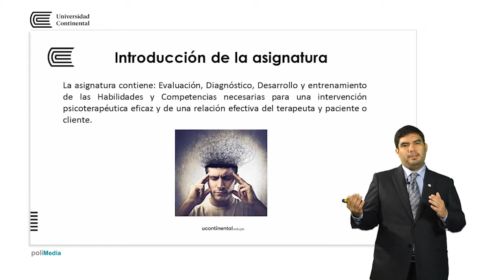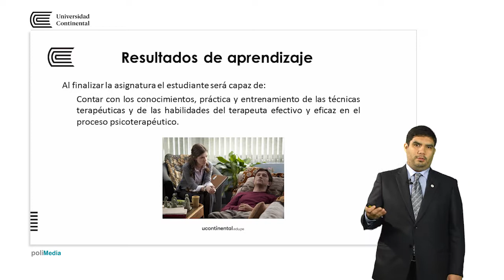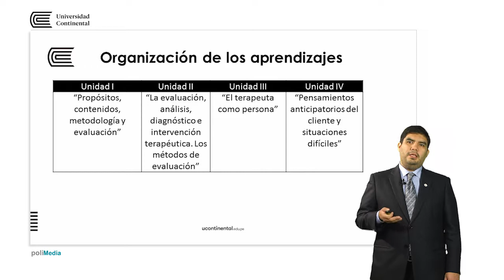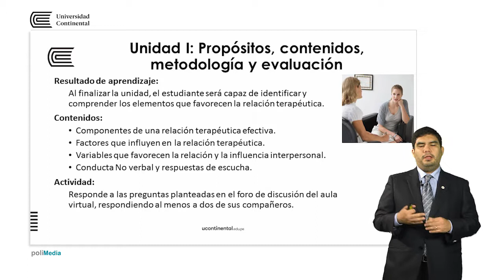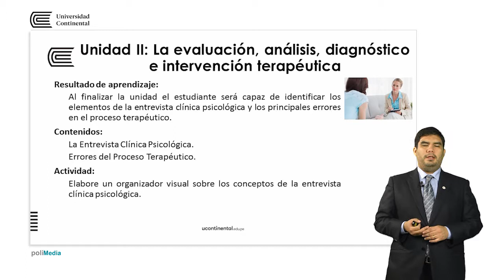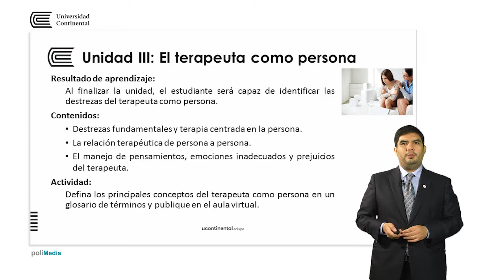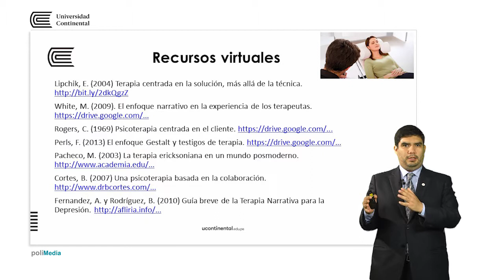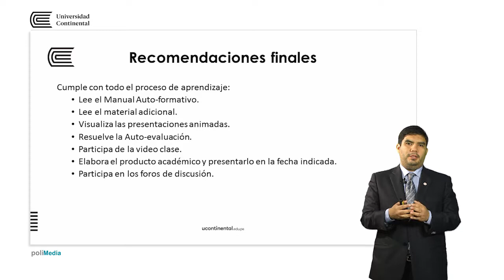Presentación de la asignatura: Habilidades Básicas del terapeuta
Eduardo Vásquez Carrasco docente de la asignatura de Habilidades Básicas del terapeuta.